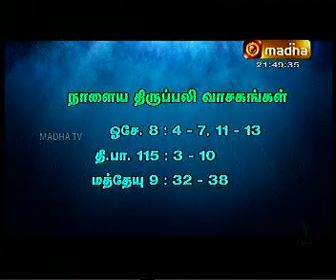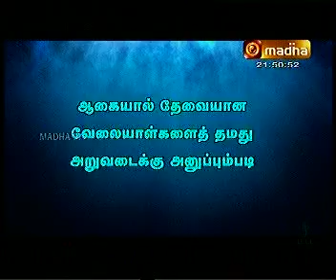JULY 7 ARULVAKKU